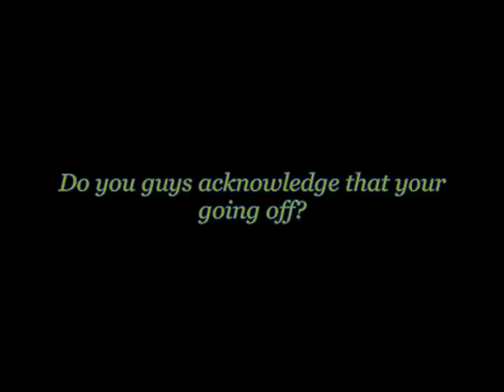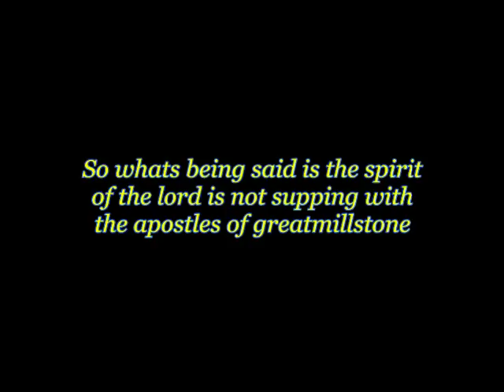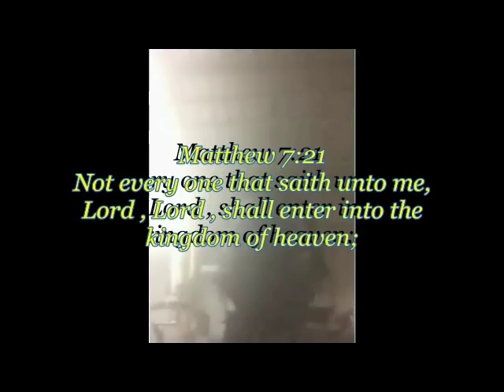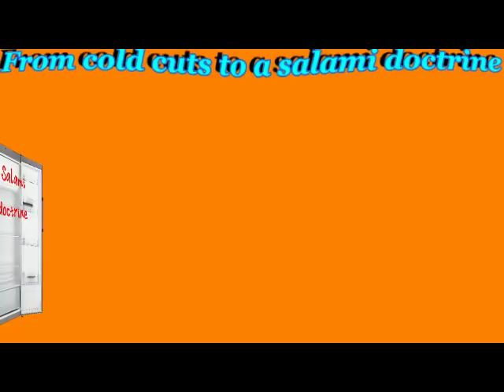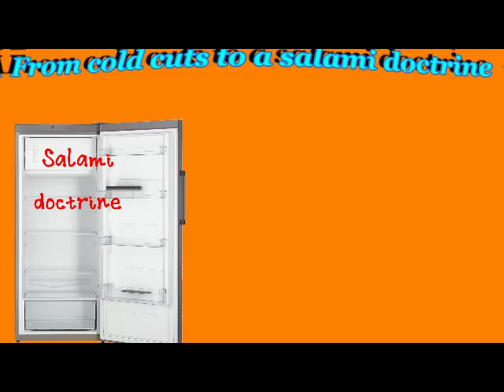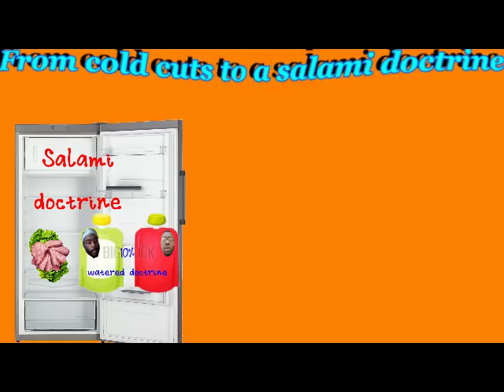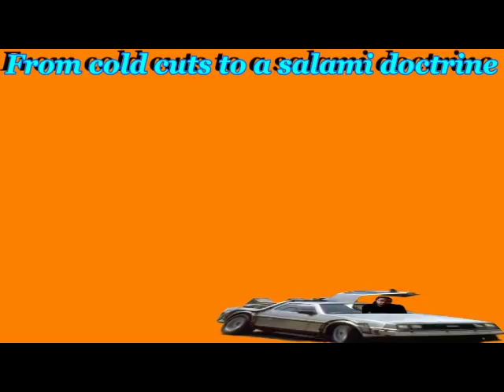WFI COLD CUTS DOWN TO SALAMI FALSE DOCTRINE (The disrespect of elders and teachers)